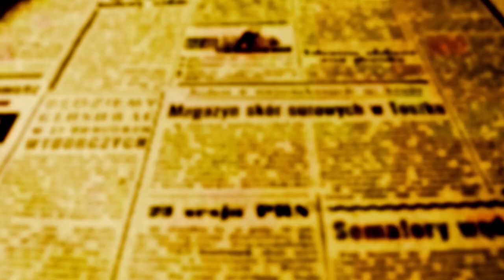Câmara de Marigá eleita pelo 4º ano mais eficiente do sul do Brasil. Mérito é também dos servidores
Câmara de Marigá eleita pelo 4º ano, a mais eficiente do sul do Brasil. "Mérito é também dos servidores"" enfatiza Hossokawa

Casa de Leis também ficou com 10ª posição em todo o Brasil

A Câmara Municipal de Maringá aparece em primeiro lugar pelo quarto ano consecutivo em primeiro lugar no  Ranking Nacional de Competitividade dos Municípios.

A classificação foi publicada e divulgada ontem, 23, em Brasília pelo Centro de Liderança Pública (CLP). O ranking avalia a gestão da qualidade dos recursos públicos, considerando o custo da função legislativa por município.

Segundo as escalas para avaliar municípios do mesmo porte de Maringá, a Câmara da Cidade Canção é a primeira colocada entre os municípios da região Sul e décima no ranking nacional. A nota do legislativo subiu de 81,32 pontos, registrados no ano passado, para 81,96 pontos.

O Ranking Nacional de Competitividade analisou 411 municípios brasileiros com população superior a 80 mil habitantes, em indicadores relacionados à saúde, economia, qualificação dos servidores, transparência municipal e eficiência legislativa.

“Estar no topo desse ranking é uma honra muito grande, mas não é novidade, pelo trabalho que a gente vem realizando ao longo de vários anos. Já é de conhecimento de todos que a Câmara de Maringá é referência em economia de recursos públicos, que reduzem o custo da função legislativa”, explica o presidente Mário Hossokawa (PP).

O presidente também exalta a qualidade do corpo técnico da Casa como fator determinante para a obtensão do resultado positivo.  “As sessões acontecem, também, graças ao trabalho realizado pelos servidores ao longo da semana, que auxiliam na elaboração de projetos e requerimentos. Os setores administrativo, legislativo e jurídico sempre trabalham em sintonia com os gabinetes, e aí o resultado vem”, explica.

EM ATUALIZAÇÃO - EM BREVE ENTREVISTA EM VIDEO COM O PRESIDENTE MÁRIO HOSSOKAWA